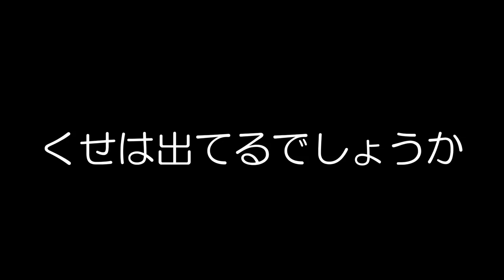KERASTASE 新オレオリラックスの実力を検証♪ SALONTube 渡邊義明 Hair styling Hair arrangement 头发 헤어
KERASTASE
新オレオリラックスの実力を検証

湿度80%でもくせが出ないという商品です！！
どうなるかお楽しみに〜

【使ったもの】
・KERASTASE バン　オレオリラックス
・KERASTASE マスク　オレオリラックス
・KERASTASE フルイド　オレオリラックス
・レプロナイザー

美容動画

Hair styling
Hair arrangement
头发
헤어